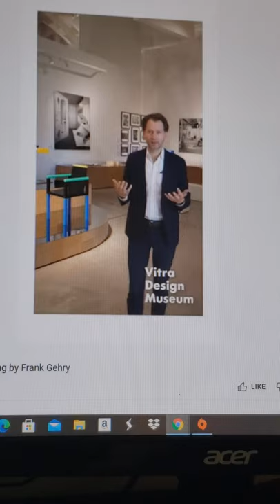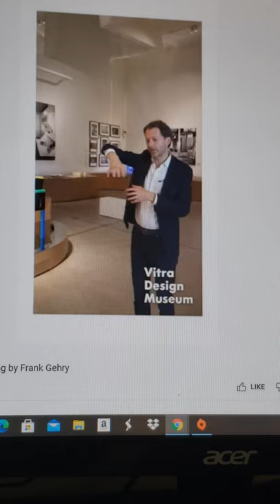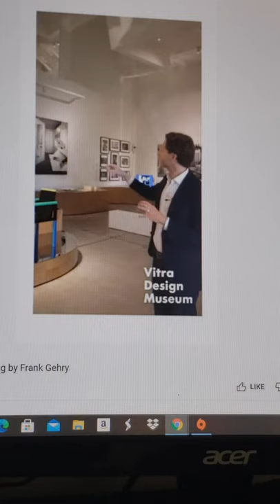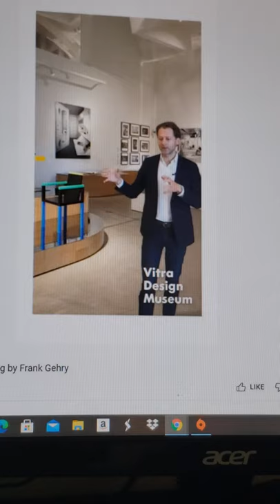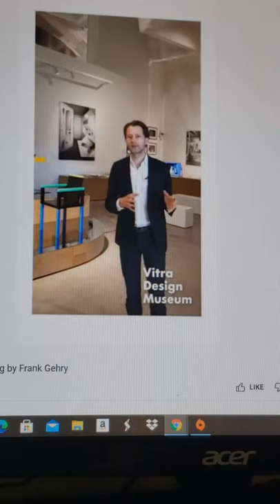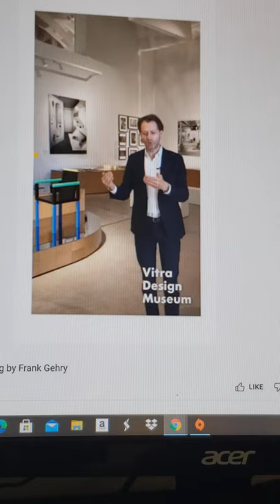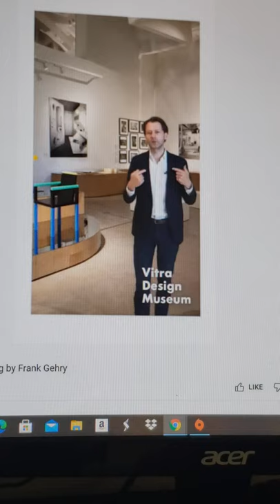John McEnroe mashup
Special Thanks to the Vitra Design Museum Architecture Tour, built in 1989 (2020) and John McEnroe, former Tennis Champion on the Today Show (2021).